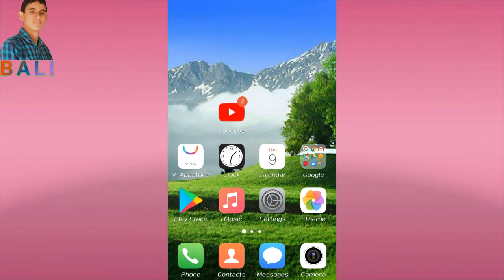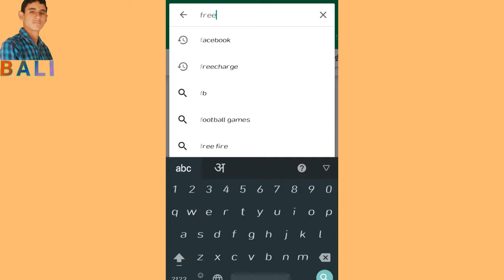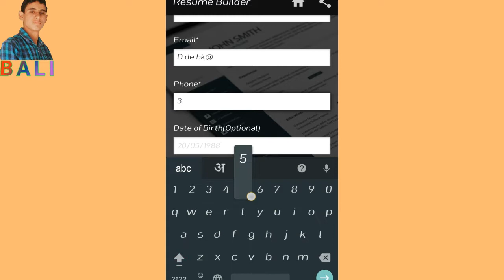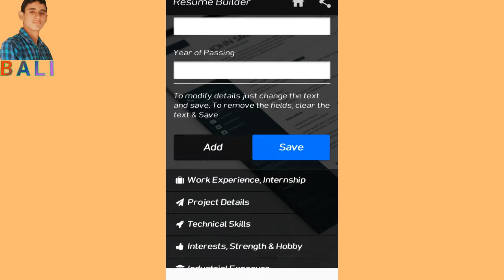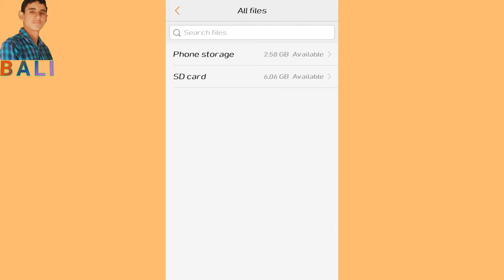How to make resume, resume format in hindi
This video in
resume, resume format, resume template, cover letter, resume sample, resume cover letter
resume maker professional
resume maker professional deluxe
resume maker software
resume maker professional 20
resume maker free
resume maker app in android studio
resume maker professional 11.0
resume maker windows 10
How to make resume effectively,